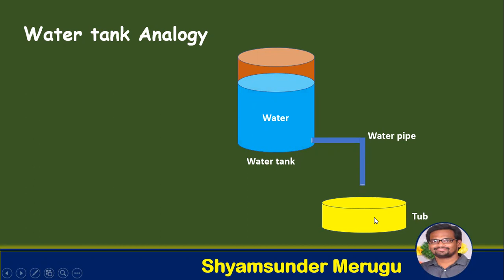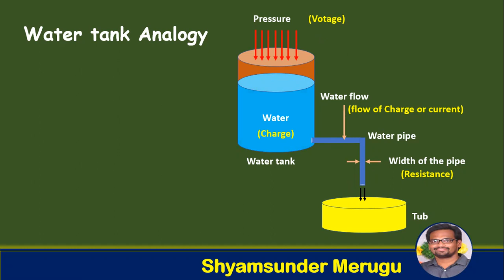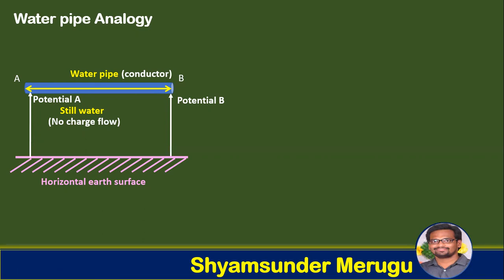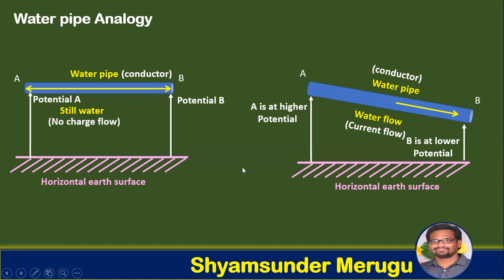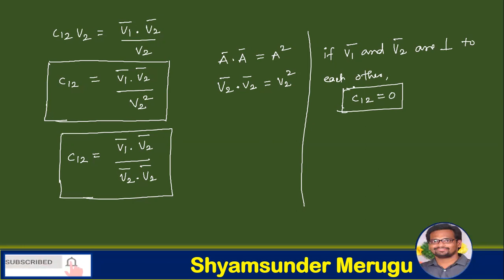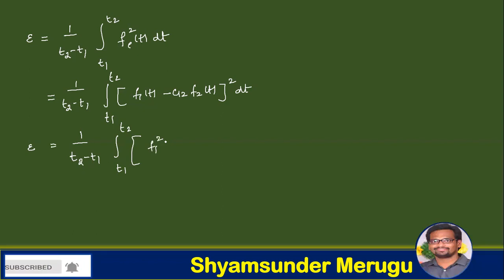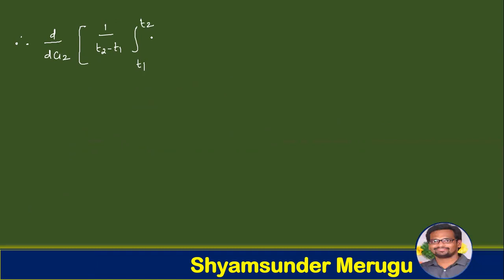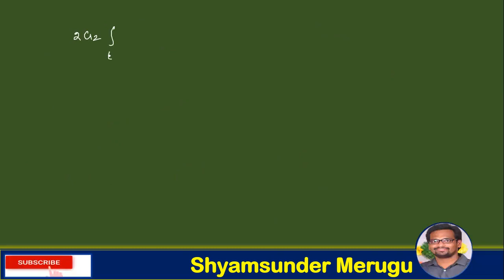JNTUH-ANALOGY BETWEEN THE VECTORS AND SIGNALS |SIGNALS AND SYSTEMS|SS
This video lecture talks about about the analogy between the vectors and signals. Tis suits the syllabus of JNTUH, 2 year ECE .